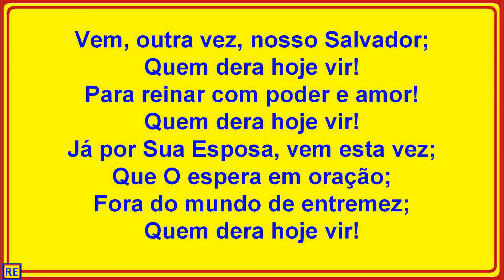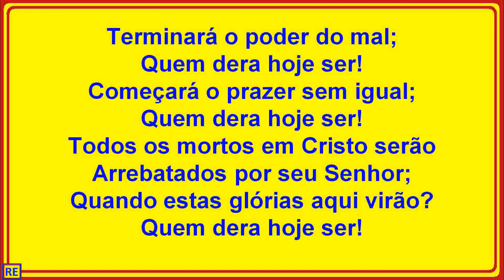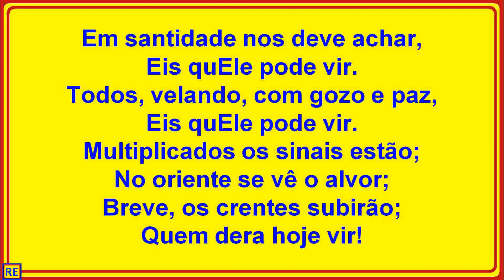Hino 125 da Harpa Cristã - Play Back